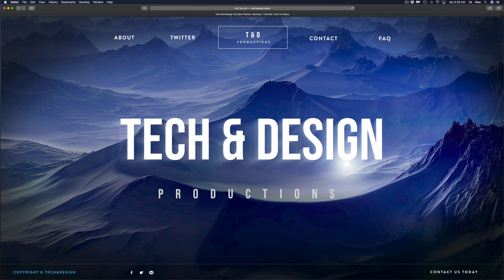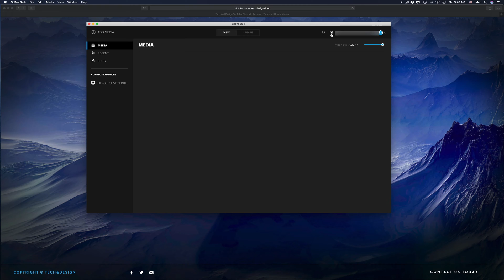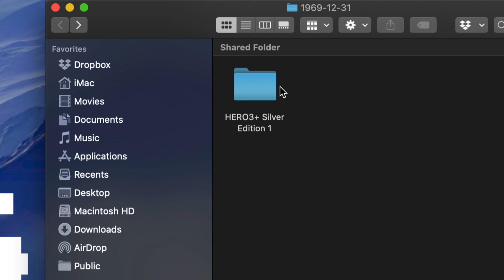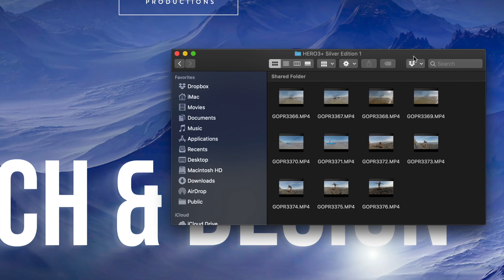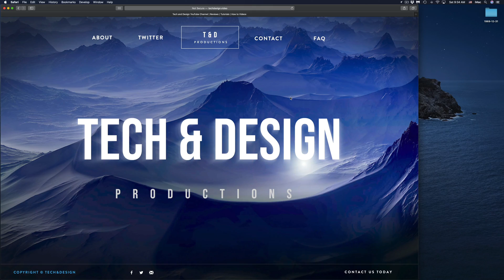GoPro - How to Import Camera Files to a Computer in 2020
Import videos, pictures from GoPro to computer